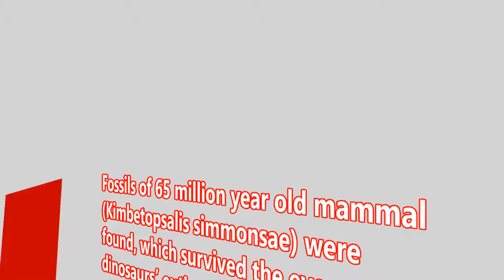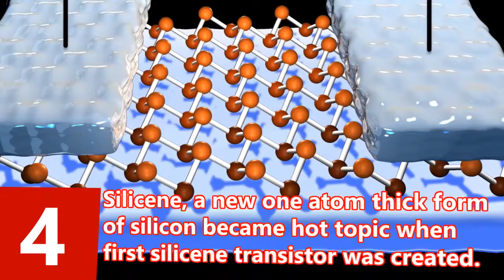10 Tech Highlights Of 2015 That Are A Game Changer....